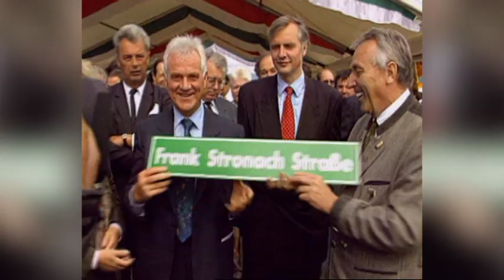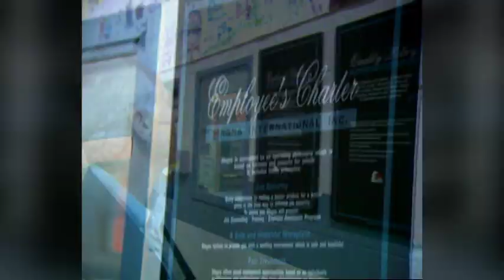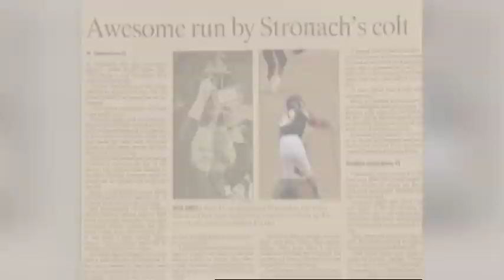Frank Stronach: Biographie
Die Story von Frank Stronach: vom Werkzeugmacher zum Milliardär